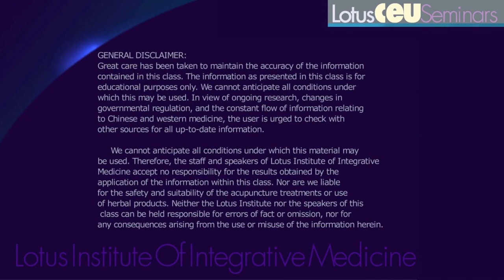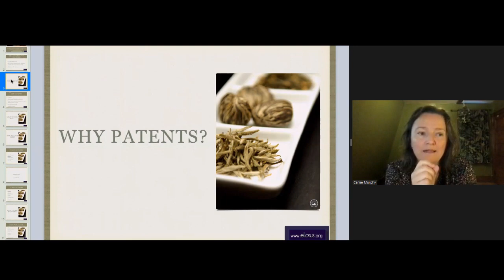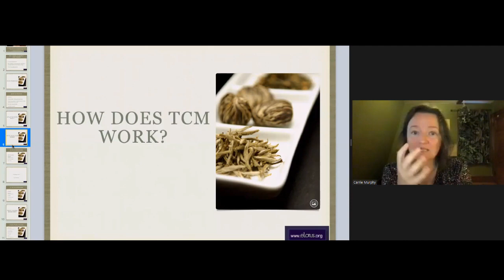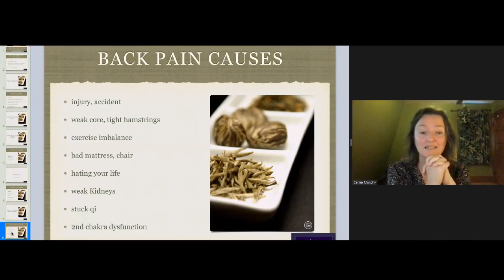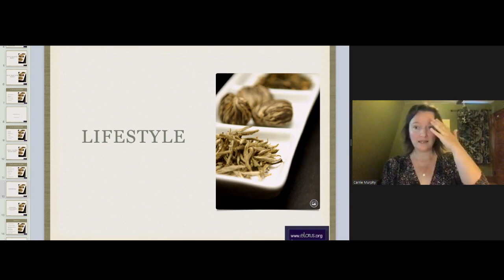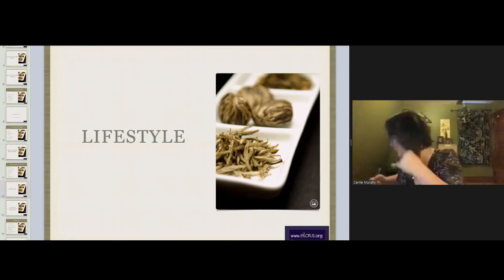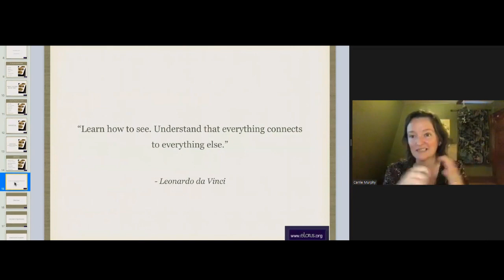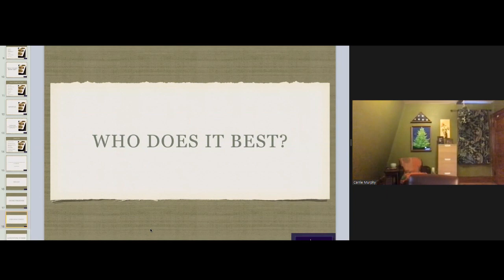Modern Practice, Modern Solutions: Herbal Success Without Writing Formulas | Acupuncture CEUs/PDAs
Class Preview:
Whether you’re a first year practitioner or your herb practice has become overwhelming, this course is for you. Participants will learn: ways to create custom herbal solutions for your patients without raw herbs or formula writing; creative formula combining; achieving high patient compliance; how to build a working pharmacy from scratch considering your specialty and region; and review the twenty formulas you need to be a great herbalist. You will leave this course feeling confident about bringing herbs into your practice wholeheartedly.